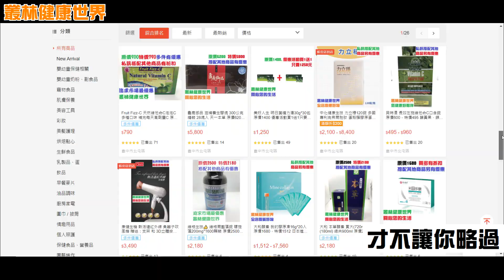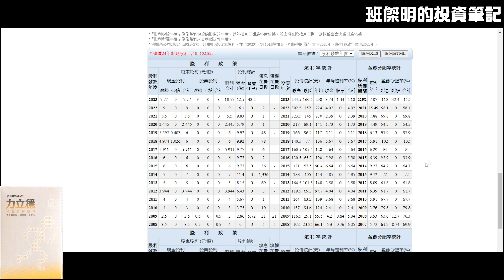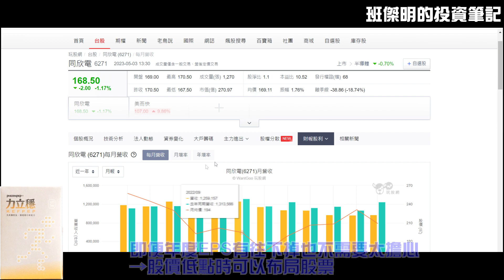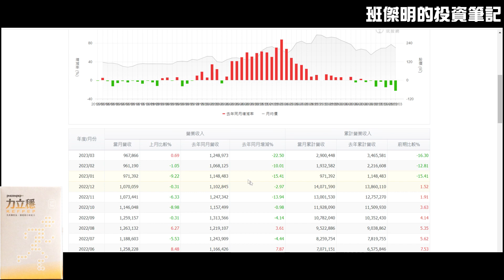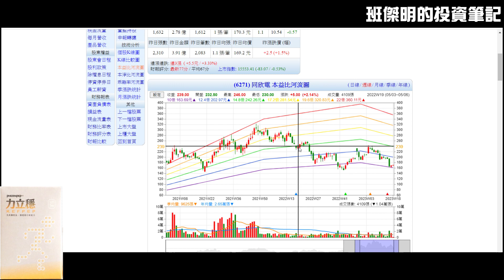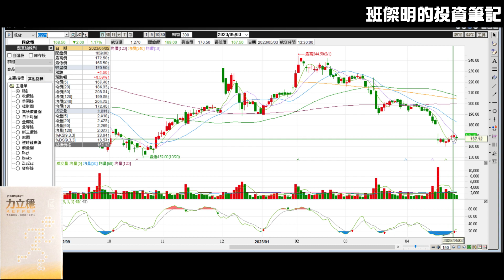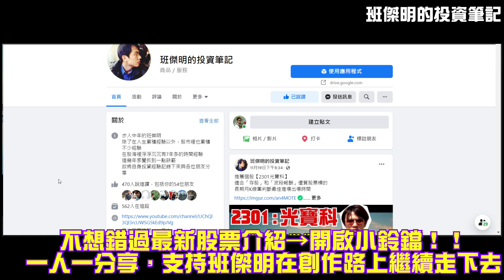在大大的股海裡挖呀挖呀挖。股票賺錢投資：影像產品陶瓷電路板混合積體電路模組。力立穩蛋殼膜膠原蛋白 同欣電 #6271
所有讓您身體更健康的產品都在【叢林健康世界】